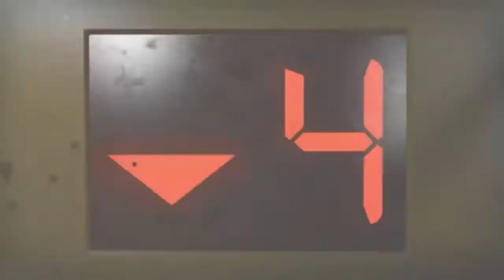Left 4 Dead 1&2 - Moon Trance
The song is Moon Trance by Lindsey Stirling, one of my favourite musicians ever, here's a link to her channel